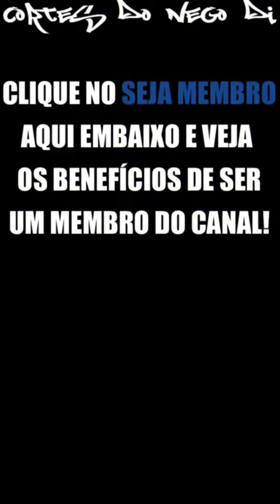NEGO DI MANDA RECADO PRO WERDUM | CORTES DO NEGO DI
🔥 ND - Marfim ft. BC Raff prod. Ferrugem x Ecologyk (Clipe da música nova do Nego Di)

Membros "ÉUsGuri":
- Menor Lucas
- Josiel Tomazi